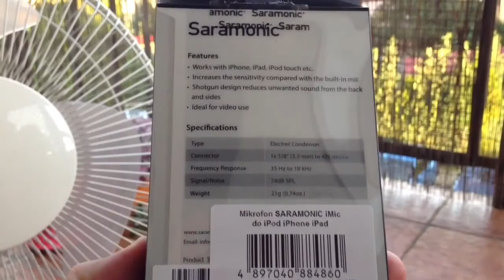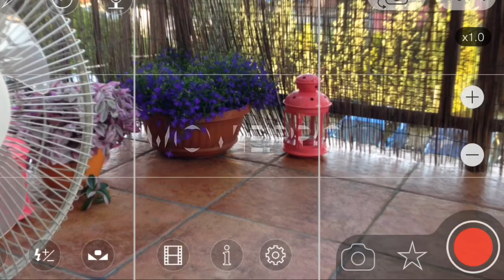Test Saramonic SmartMic & App CameraProCameraMoviePro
Saramonic SmartMic test video made by Prze mek. He comparised the iPhone 5 mic with the SmartMic. He also test two camera apps that work with the Saramonic SmartMic. It's a good video that allows you to hear the sound quality of the SmartMic.